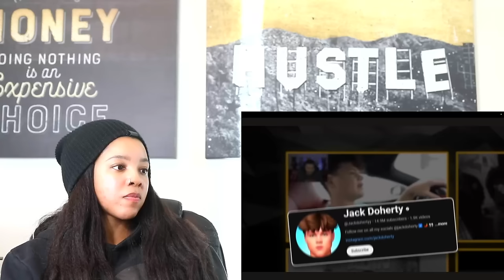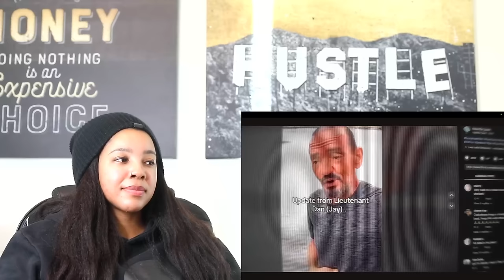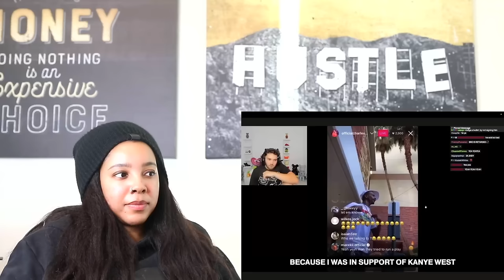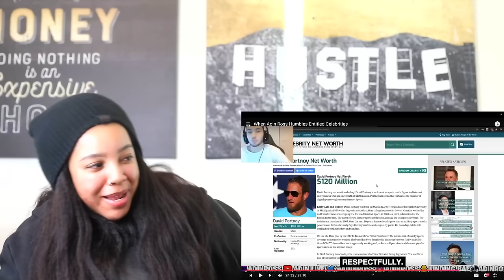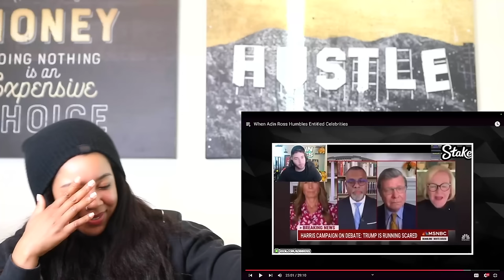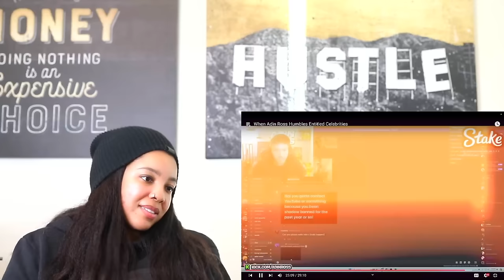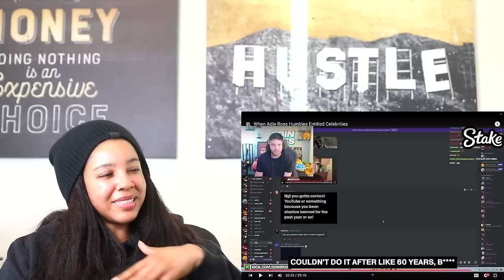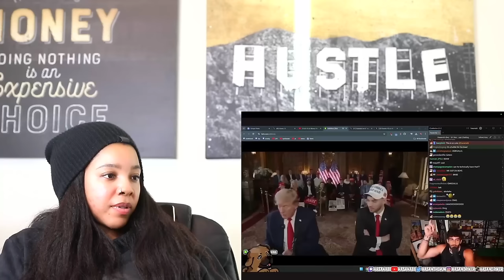When Adin Ross Humbles Entitled Celebrities | Reaction